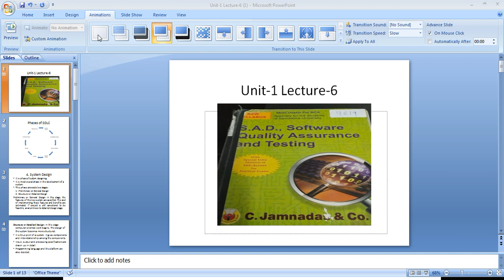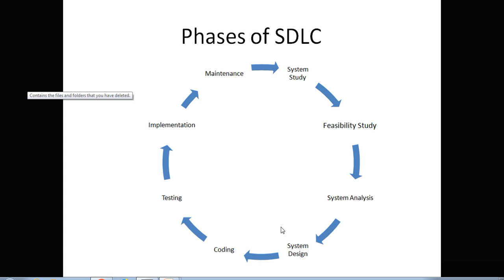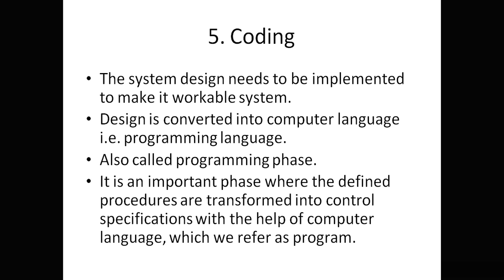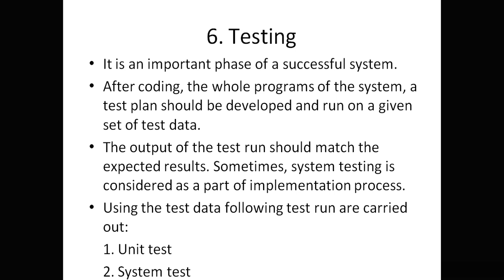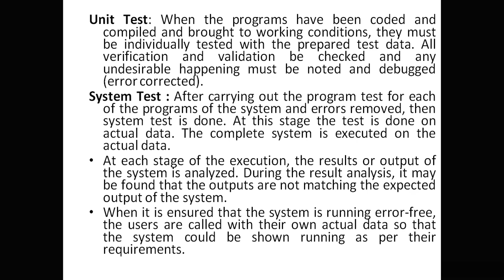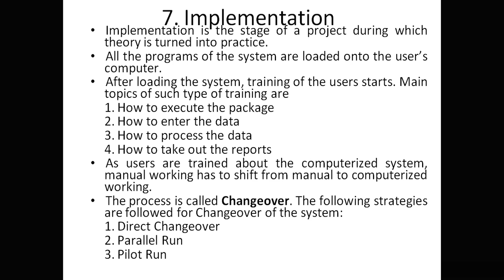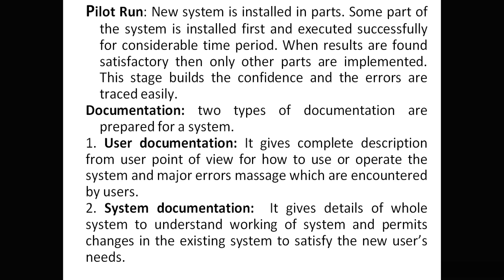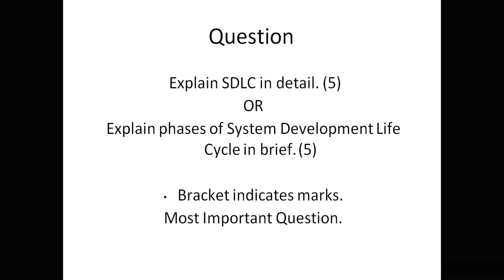Unit-1 Lecture-6 SDLC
Lecture covers remaining phases of SDLC. That are System Design, Coding, Testing, implementation, Maintenance.